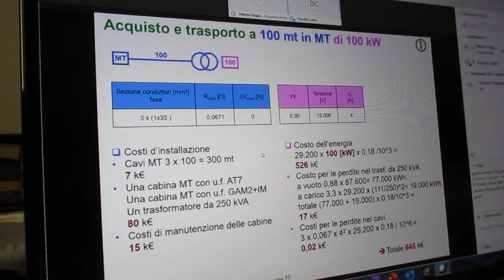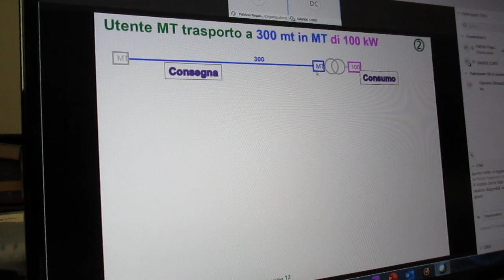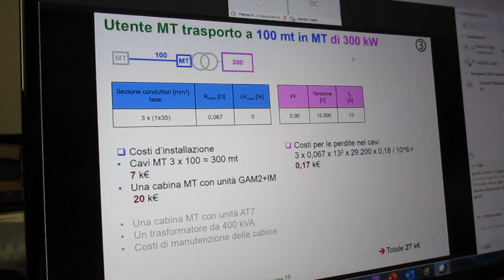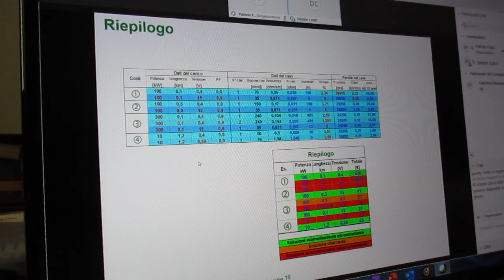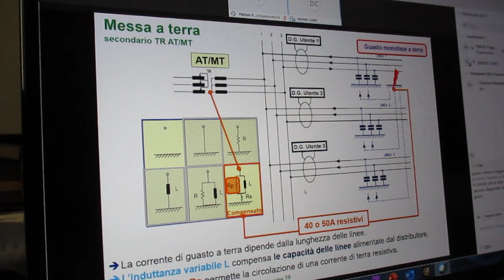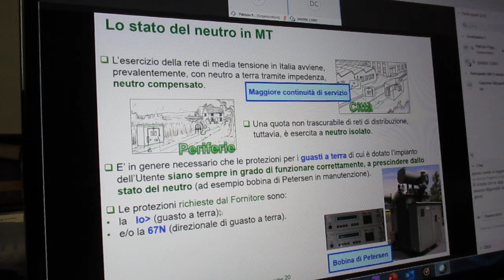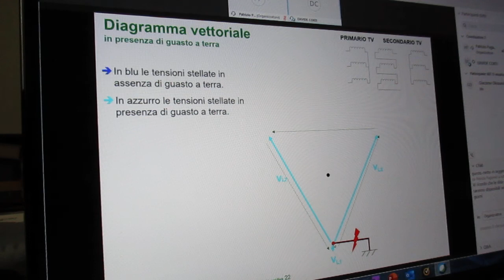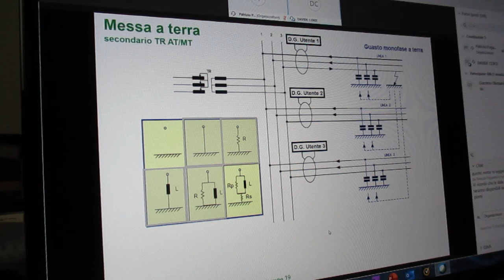FCRM200312-2-SchneiderElectric-Realizzaz.di.una.cabina.MT-BT-Regole.Tecniche-Parte1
Corso Realizzazione di una cabina MT/BT - Regole tecniche - Parte 1
ON LINE TRAINING

Registrata YouTube :
1A Parte :
FCRM200312-1-SchneiderElectric-Realizzaz.di.una.cabina.MT-BT-Regole.Tecniche-Parte1

3A Parte :
FCRM200312-3-SchneiderElectric-Realizzaz.di.una.cabina.MT-BT-Regole.Tecniche-Parte1

5A Parte :
FCRM200312-3-SchneiderElectric-Realizzaz.di.una.cabina.MT-BT-Regole.Tecniche-Parte1
6A Parte :